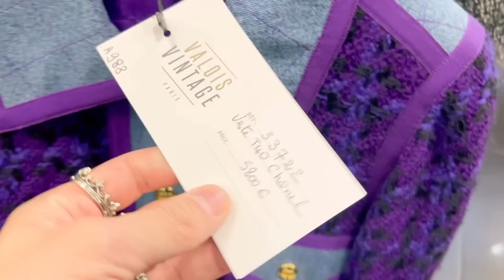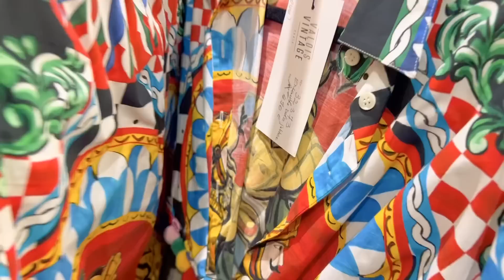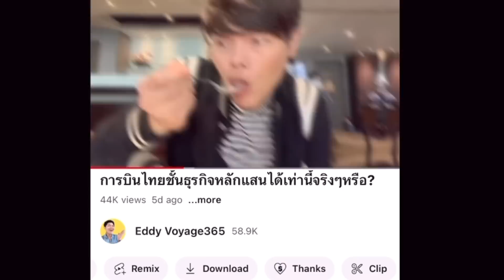คลังวินเทจที่หาชมยาก Chanel, Hermes parisvintage ❤️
คลิปล่าสุด;
-กระเป๋าแสนแพงดูแลไม่เป็นก็เหมือนวานรได้แก้ว